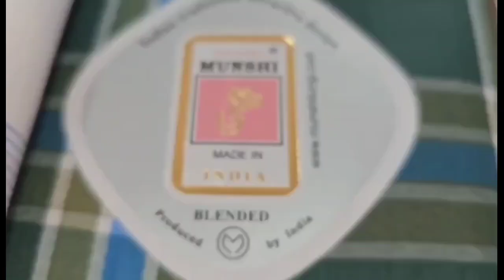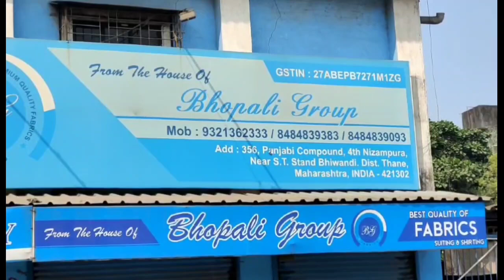Bhiwandi शहर अब तीसरी आंख की कैद में।।